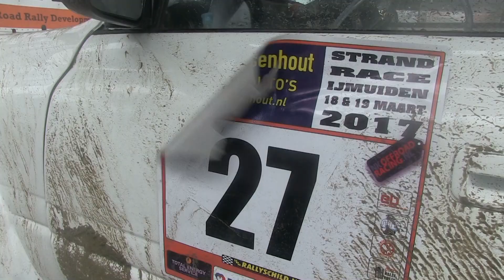IJmuiden NK Off Road Racing 19 maart 2017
Impressie van een mooie winderige strandrace.

Camera en Montage: Marcus Kingma
Interviews: Tim Buitenhuis.